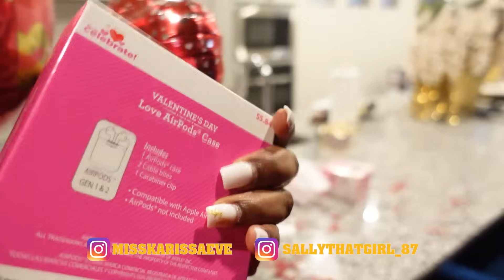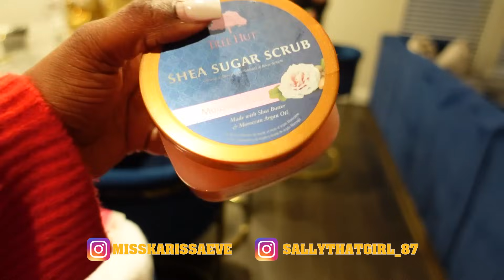KARISSA IS OFFICIALLY ON THE TRACK TEAM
What’s Poppin KAM Fam 😎 We’re back with another videoooooo 🎶 Karissa officially made the track team. Watch the whole video!

@Life With Karissa
@Karissa's TV